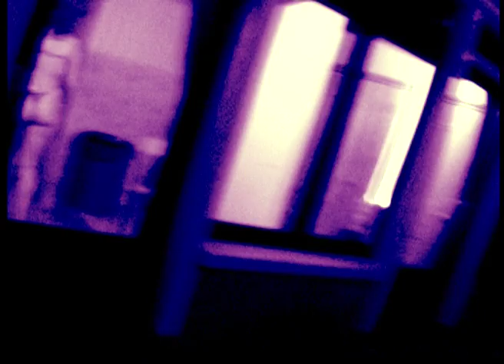JUNK - Die Kaputniks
niet zeuren over de overstuurde bas svp